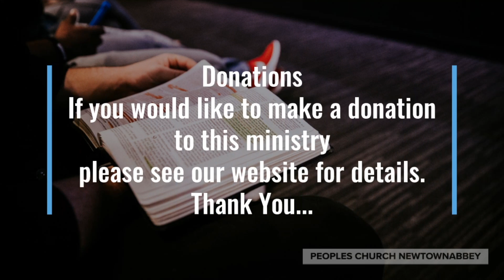'All This and Heaven Too' Sunday Evening 8th May 2022